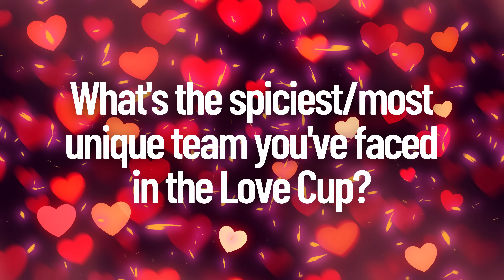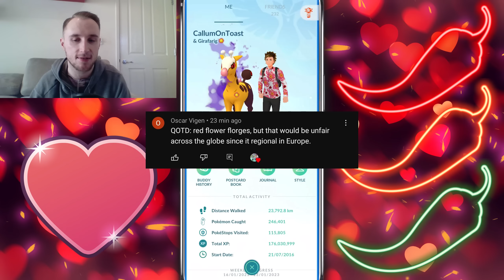THESE ARE THE SPICIEST LOVE CUP BATTLES YOU'LL EVER SEE!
In this video I showcase the top 10 spiciest Love Cup battles submitted to the channel from the recent GO Battle Day. This is a fairly condensed meta so it's very refreshing to see such a wide variety of spice all in one video.

0:00 Intro
0:32 Question of the day
0:42 Battles
13:35 Conclusion
14:05 Shout-outs

Track ID:
CallumOnToast - ID
currently unreleased